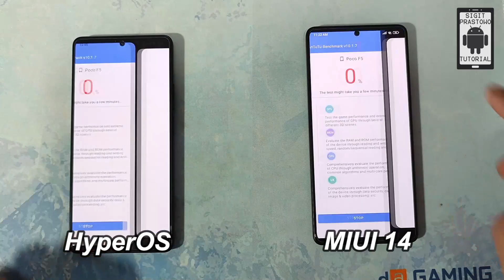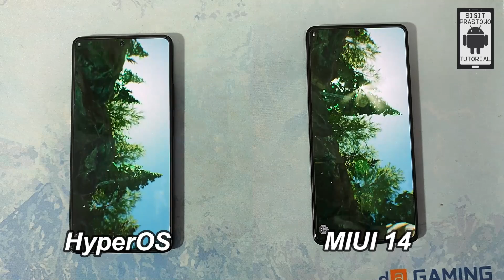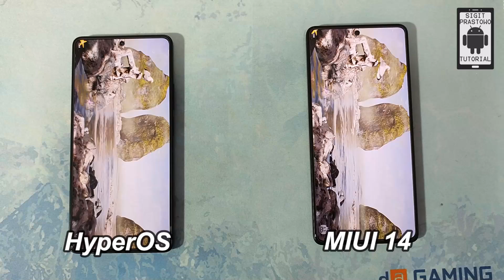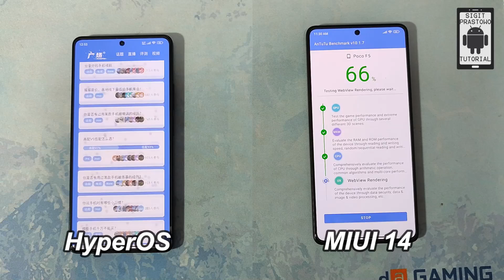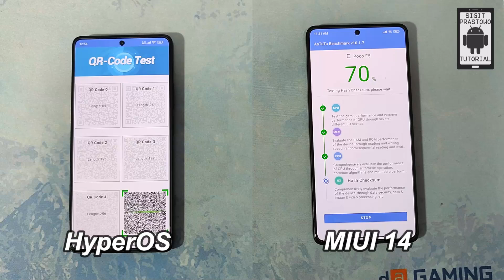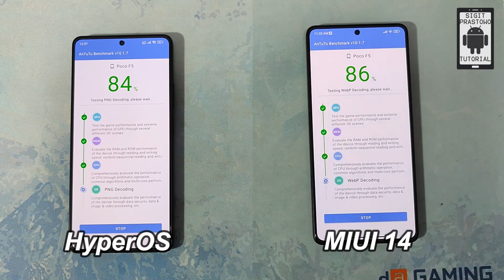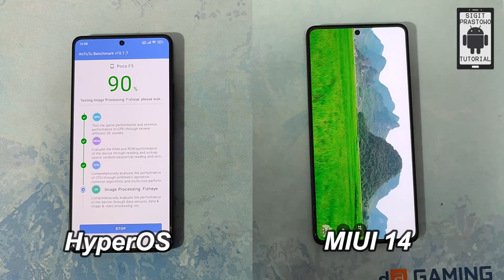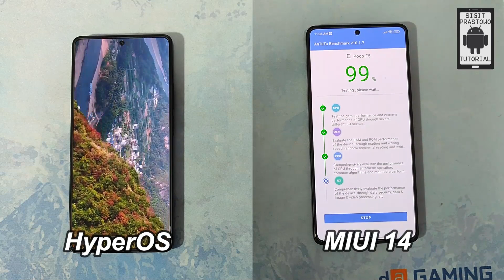HyperOS vs MIUI 14 Test Antutu Benchmark V10 POCO F5/ Redmi Note 12 Turbo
HyperOS POCO F5 Antutu Benchmark
MIUI 14 POCO F5 Antutu Benchmark
HyperOS vs MIUI Antutu Benchmark
HyperOS vs MIUI 14 Antutu Benchmark v10 Test
POCO F5 Antutu Benchmark HyperOS vs MIUI 14

Device yang dipakai: POCO F5